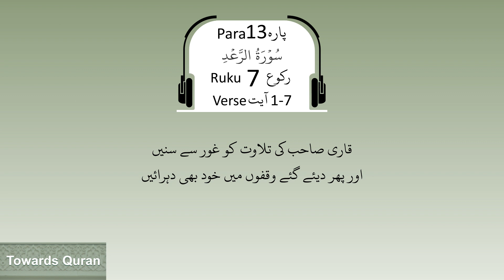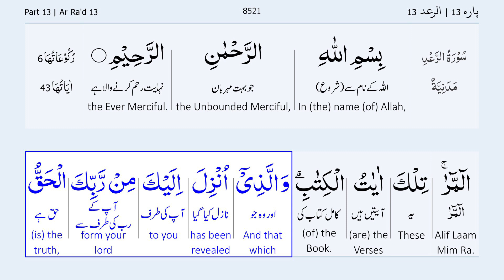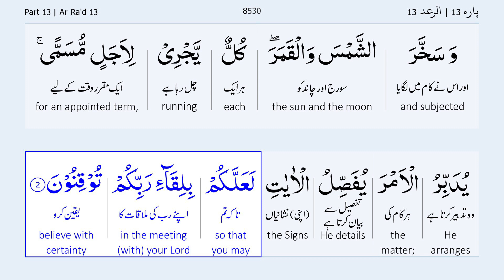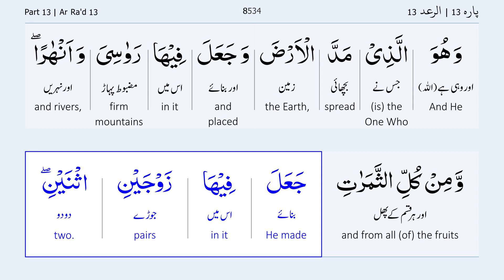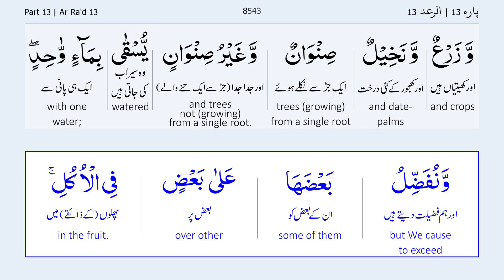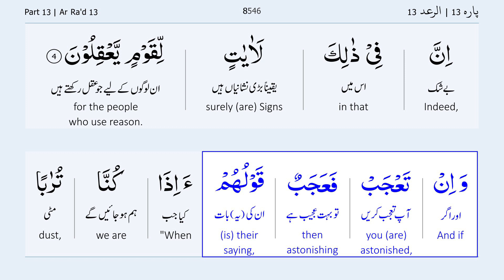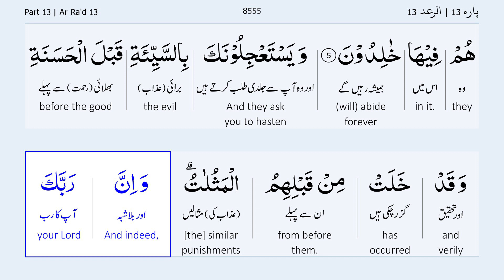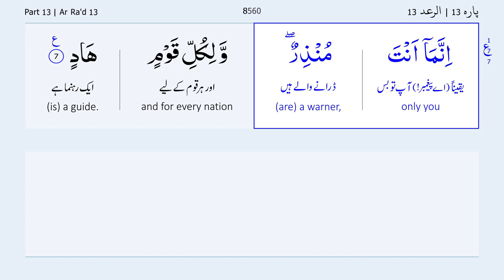Para 13 Ruku 7